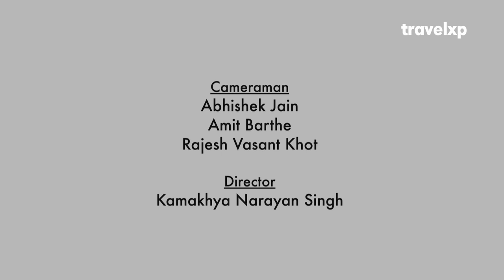The Chatroom | Women Who Dare | S1 E1 | A travelxp podcast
Check out our Podcast Series' 'The Chatroom' and the very first Episode is dedicated to all the special women around the world!

The Chatroom | Women Who Dare | S1 E1

Our guests include :

Lakshmi - India's OG travel blogger, who dared to quit her job and turned her passion for travelling into a career!

Roshnee Desai - entrepreneur, design and culture cutlet. using her graphic designing superpowers to showcase gender-based hypocrisy with her projects (insert link to projects).

Sabrina Schoeder - Germany-born biker and boss lady, travelling across the world and making countries her home. She does her thing fearlessly, not caring what others say!

Kamalakshi a.k.a Kavita - Our very own daring, desi biker. Ghummakad by nature and owner of a Triumph Boneville and a never give up spirit. Her motto is to just go and do it!

Tripti Parik -  Entrepreneur. Woman with her feet on the ground and her aspirations in the high mountains, daring to risk it all for her business.

Teejay Sidhu - Mother to two adorable twins, Teejay balances travel, family and fame like the superhero her kids think she is.

Show us your love on,

Keep Traveling | Keep Xploring